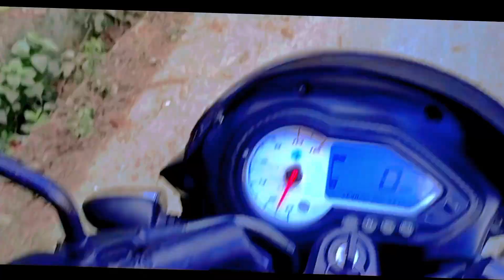कहिले नबन्ने भयाे ककनी नुवाकोट बाटो@RoadDiaries777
The road to kakani village area ‎@Roaddairies777